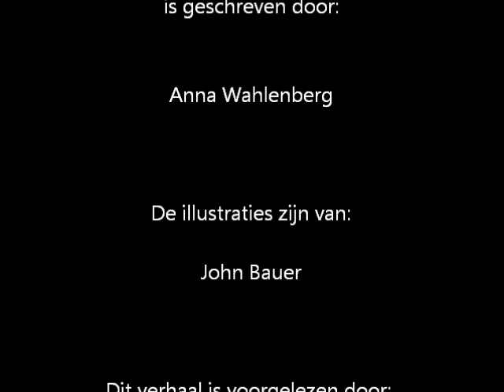De geheime kraan - Anna Wahlenberg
De koeien geven minder melk, de kippen leggen minder eieren - wat is er aan de hand? De huiskabouter (tomte) zal toch niet vertrokken zijn? Gelukkig is hij er nog, maar geeft wel een heel duidelijke aanwijzing waar het wel vandaan zou kunnen komen...

Luister maar :)